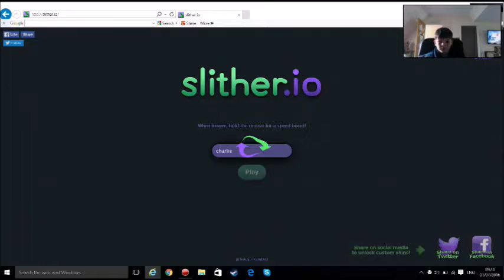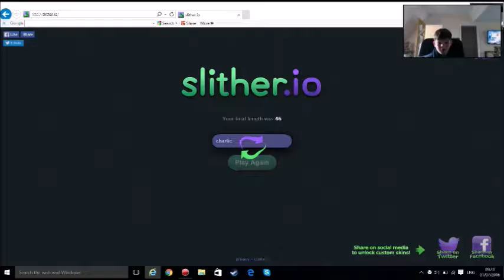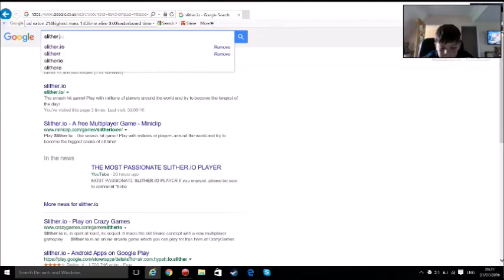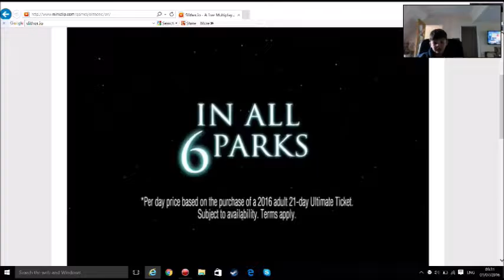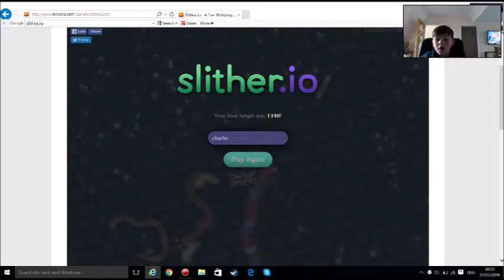SLITHER.IO VS AGAR.IO